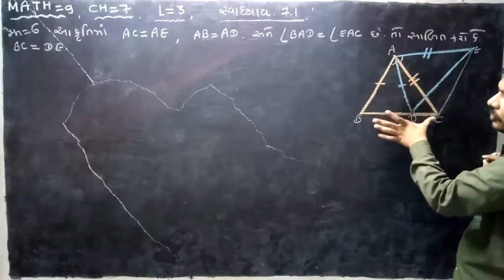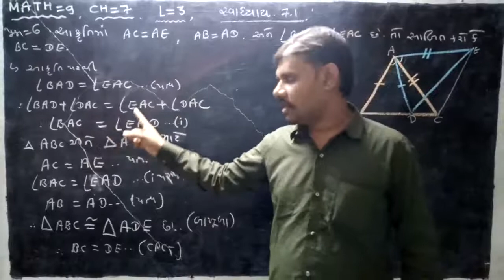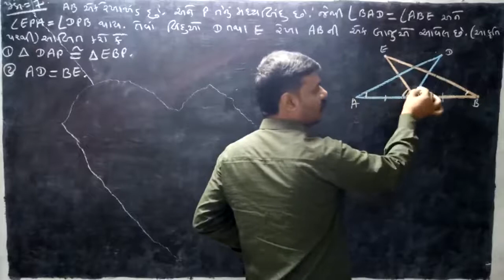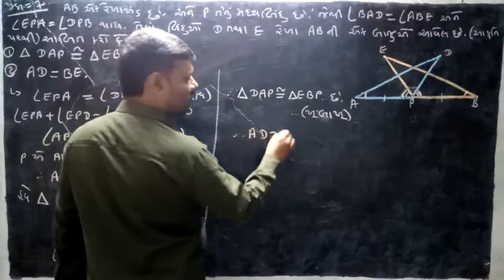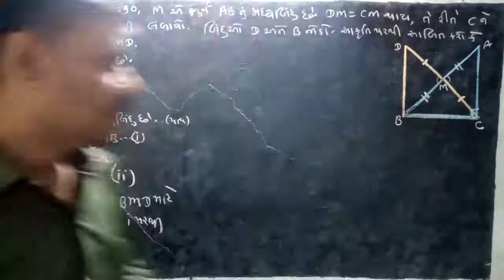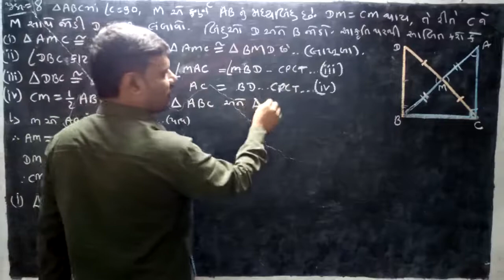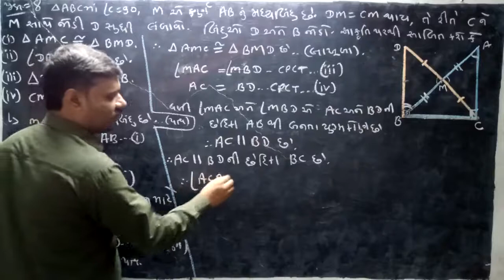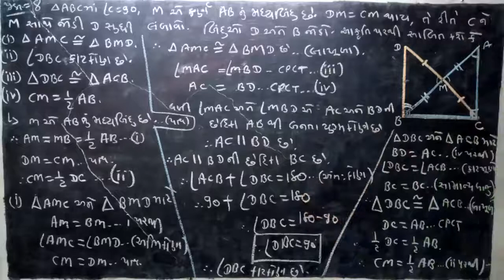Maths-9 ,ch-7, lecture-3